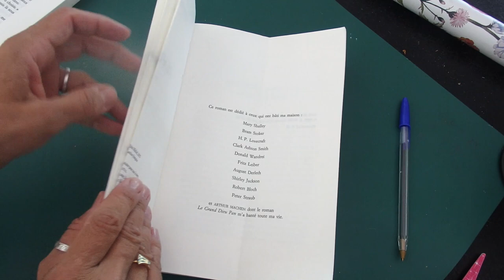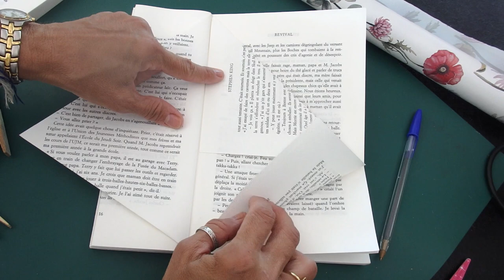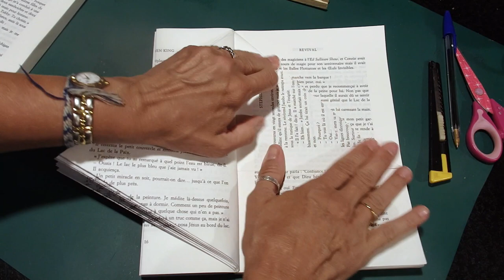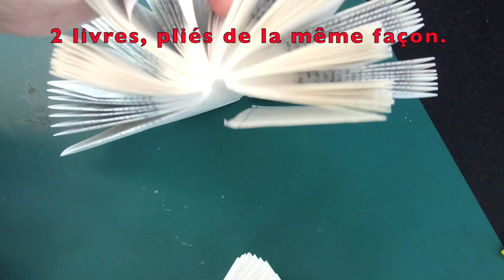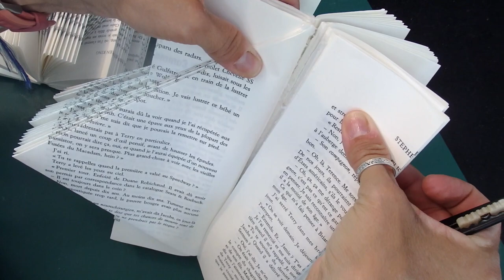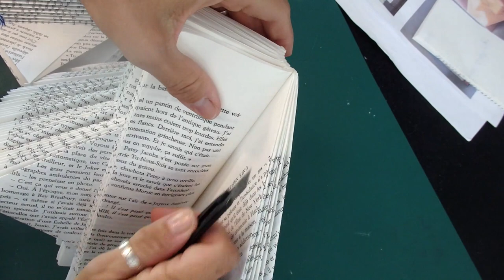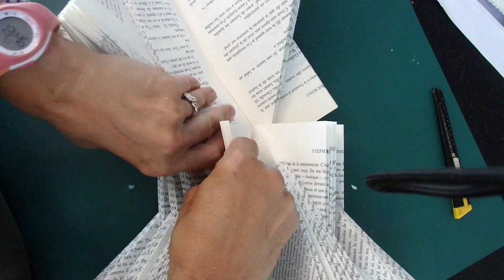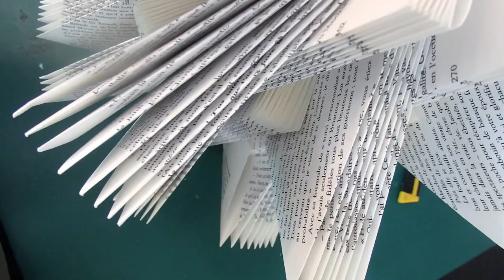@ Pliage de livre architectural @ Lili la Peluche